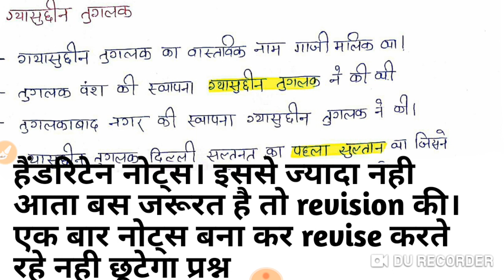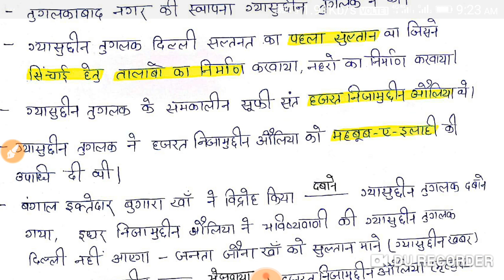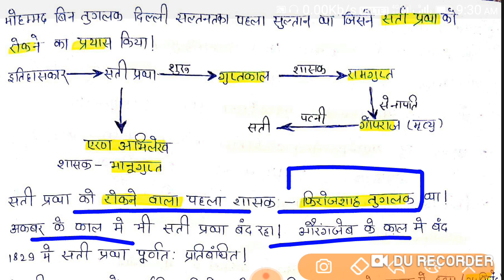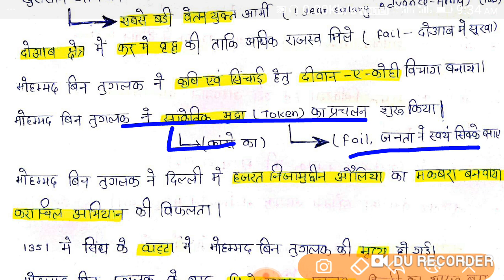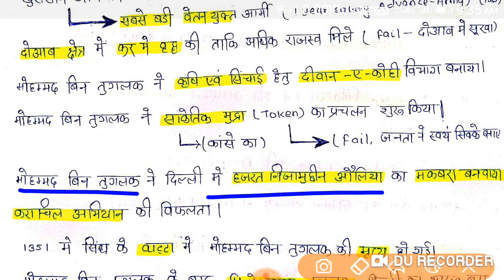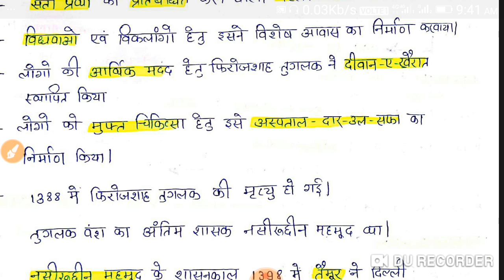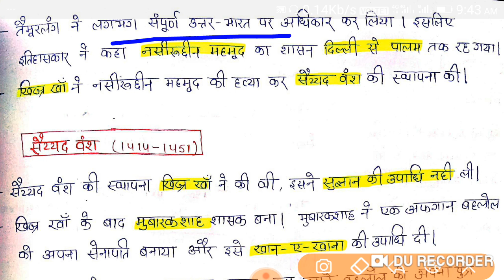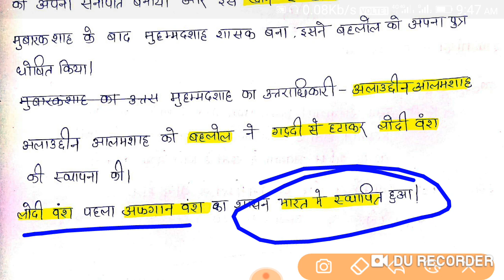Bpsc 66th history class 05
BPSC prelims 66th history class 5
for pdf join telegram